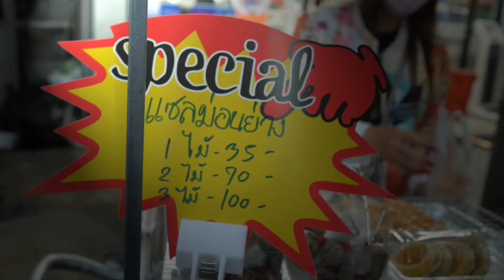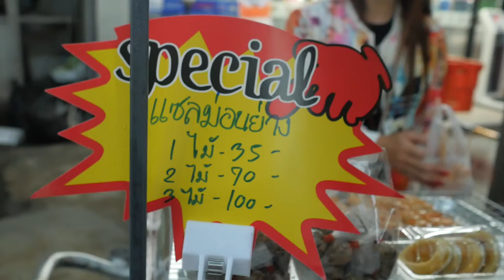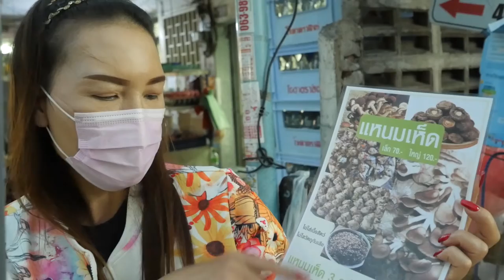ถูกและดี รีวิว แซลม่อนย่าง กลิ่นหอมมันส์ ไม้ละ 35 บาท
สินค้าไหนดี สินค้าไหนโดน ราคาถูกและ ดีเรารีวิว